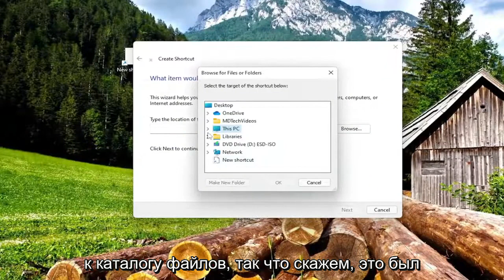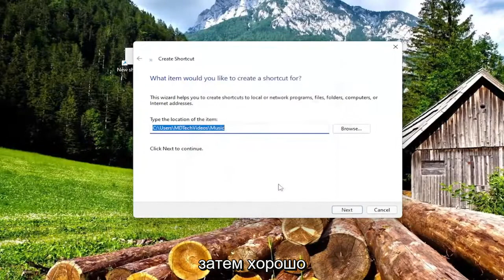Как исправить ошибку "Объект на который ссылается этот ярлык, изменен или перемещен"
Элемент, к которому относится этот ярлык, был изменен или перемещен в Windows 10/11 [Учебное пособие]

Если внезапно, когда вы пытаетесь открыть программу, она выдает сообщение об ошибке. Элемент, на который ссылается этот ярлык, был изменен или перемещен, то этот пост предназначен для того, чтобы помочь вам с решениями, которые вы можете попытаться быстро решить. проблема. Эта проблема может возникнуть с любым исполняемым файлом.

Вопросы, рассмотренные в этом руководстве:
элемент, на который ссылается этот ярлык, был изменен или перемещен windows 10
элемент, на который ссылается этот ярлык, был изменен или перемещен windows 11
элемент, к которому относится этот ярлык, был изменен или перемещен в этот ярлык
элемент, к которому относится этот ярлык
элемент, к которому относится этот ярлык, windows 11
элемент, к которому относится этот ярлык, был
элемент, на который ссылается этот ярлык, был перемещен
элемент Firefox exe, на который ссылается этот ярлык, был изменен
элемент, к которому относится этот ярлык, был изменен или перемещен
элемент, к которому относится этот ярлык, был изменен или удален